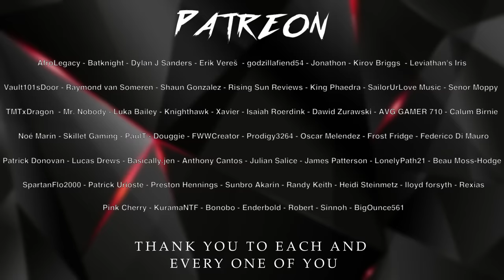GOWTHER SONG -"Goat Sin" | Divide Music [Seven Deadly Sins]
Hey everyone! This week I bring you another sin from Seven Deadly Sins Gowther the Goat Sin! Only one sin left! Hope you guys enjoy this one it was a ton of fun to make!

Available For Purchase & Streaming!

Gowther「ゴウセル」 is the Goat's Sin of Lust of the Seven Deadly Sins. Gowther was revealed to be a doll, created by a great wizard, and is a former member of the Ten Commandments, serving as his creator's proxy during his time with the Commandments. His Sacred Treasure is the Twin Bow, Herritt, which he uses in conjunction with his inherent power, Invasion.

The Seven Deadly Sins「七つの大罪 Nanatsu no Taizai」 were the strongest and cruelest order of Holy Knights in the Kingdom of Liones. They were formed by seven brutal criminals, who had all been convicted for grievous crimes and had carved the symbols of seven beasts onto their bodies.[1] After having been framed for murdering the Great Holy Knight,[2] they were indefinitely disbanded,[3] as well as branded as traitors and villains. They are the main protagonists of the series.